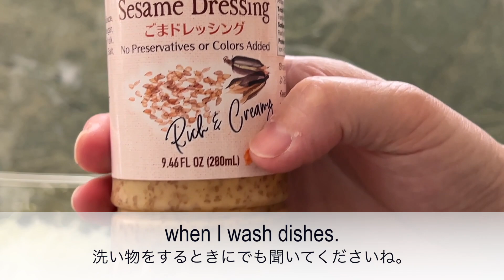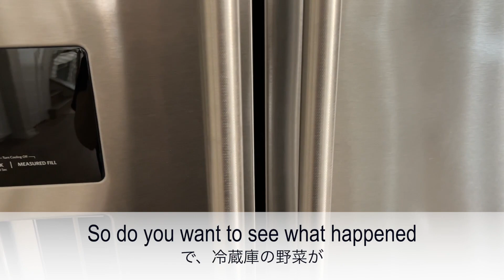Noriko's Vlog: Using up All the Vegetables before I go back to Japan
I am going back to Japan finally!  For a month.  It’s been a hard two and a half years for me during the pandemic… just like for so many other people.  Before I go, I want to use up all the vegetables in the fridge. I made stir-fry vegetables, Nimono, boiled vegetable dishes, and Miso soup with unconventional ingredients.  I hope I can have a relaxing time in Japan.  I will miss my family for sure traveling by myself, but I really need this right now.  Have a great month everyone, and I’ll see you in May!

In this vlog series, I'm showing you what I eat in a day.  I also cook, clean, and shop, adding my comments along the way, with occasional appearances by our family dog, Daisy (rat terrier). What I'm really hoping here is to bring uplifting and calming feelings to your day through my videos.

Your support motivates me for video making so much!

Our Youtube Channels:
Oishii TV by Japanese Cooking 101

[アラフィフ主婦] NorikoのVlog:日本一時帰国直前、冷蔵庫の野菜をやっつけろ！（専業主婦のアメリカ生活vlog)

なんと、日本への一時帰国が決まりました！1ヶ月帰ります。パンデミック中のこの2年半は私には辛いものでした。皆さんの多くも同じだったことと思います。帰国前に、冷蔵庫の中の野菜を一掃していきます。野菜炒めや、煮物、みそ汁にも普段入れない野菜を入れて。。日本への旅はゆっくりできるものになるといなぁ。家族と離れての一人旅、きっと途中で寂しくなるでしょう。でも今の私にはこの充電期間が必要なのです。ではでは、行ってきます。また5月にお会いしましょう！

このVlogでは、私が一日で食べたものを紹介しています。他には料理をしたり、お皿洗いをしたり、買い物をしたり、日々の出来事や思い出について思いを馳せたりしています。アラフィフ主婦Norikoの料理とアメリカ生活Vlogをお楽しみください。このビデオを通して少しでもポジティブな気分や、癒しを皆様にお届けできたら幸いです。（私はアラフィフ50代ですが、アラフォー40代の方もアラ還60代の方も、たくさんの方々に共感していただけたら嬉しいです！）愛犬デイジー（ラットテリア）も時々顔を出しますのでお楽しみに！

ライクと登録、どうぞよろしくお願いします。おばちゃんの動画作りの励みになります。